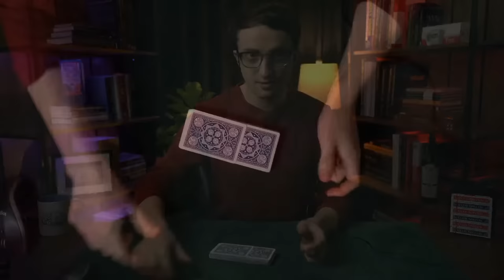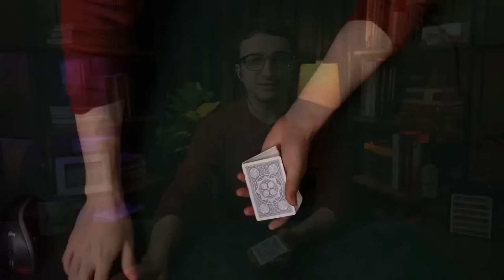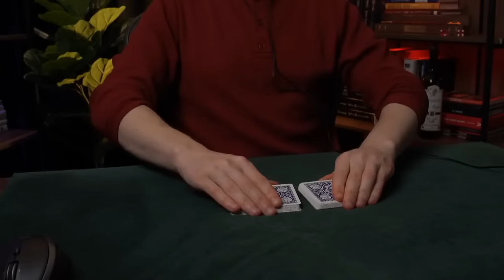MAGIC LIVESTREAM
CARD MAGIC STARTER KIT:
Playing Cards
Card Magic Book
Green Mat

CARDS AND MATS:
The Best Cards for Magic
My Favorite Cards
Fancy Mat I Use — choose Plush Material Forest Green

LEARN SLEIGHT OF HAND CARD MAGIC:
Royal Road to Card Magic
Card College Vol. 1
Card College Vol. 2
Card College Vol. 3
Card College Vol. 4
The Expert at the Card Table

LEARN SELF WORKING CARD MAGIC:
Card College Light
Card College Lighter
Card College Lightest

CAMERA GEAR:
Main Camera
Second Camera
Third Camera
Main Lens
Second Lens
Favorite Lens
Audio Interface
External Recorder
Capture Card
Stream Deck